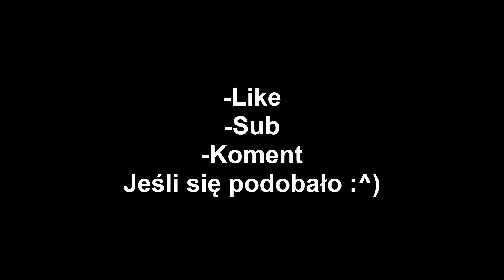Margonem Jaruna Łaźnia 120 lvl #74 - w starym stylu :^)